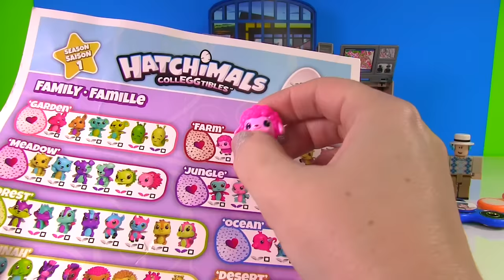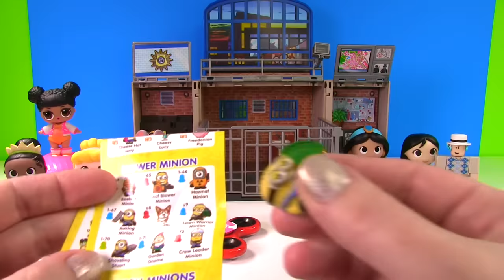Fizzy Helps Rescue the Princesses